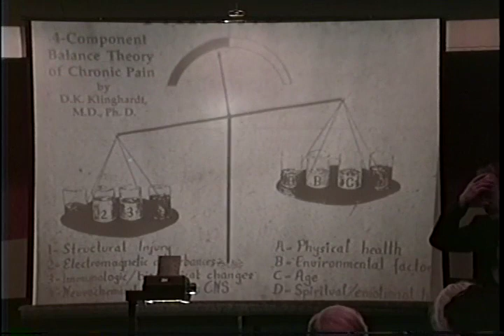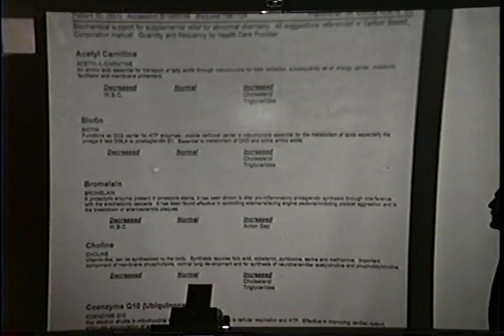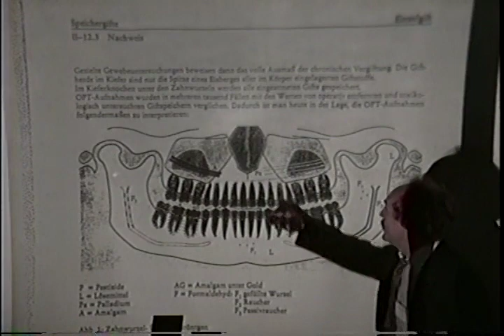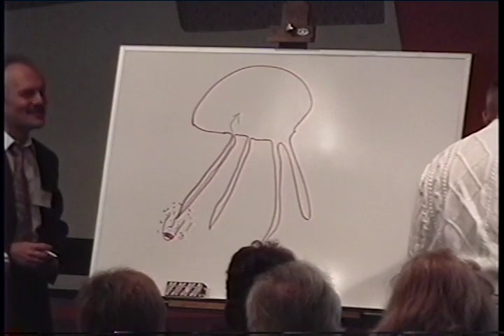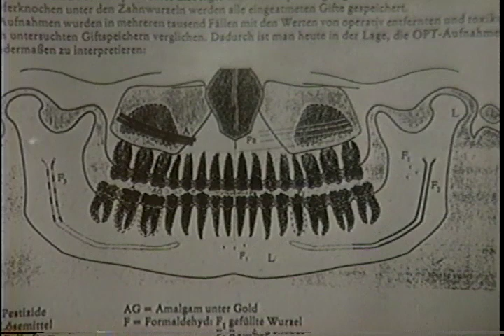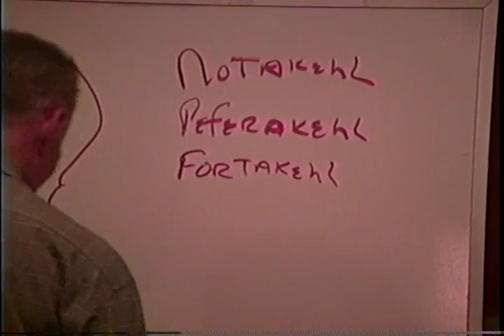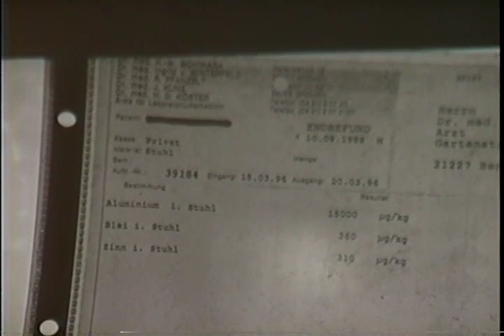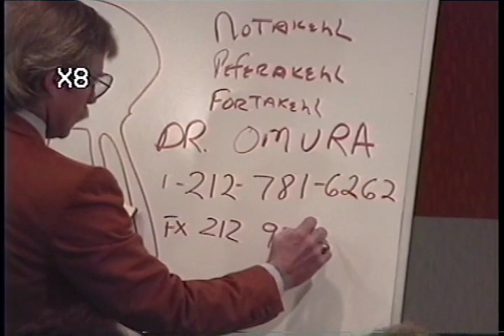1997 IABDM Conference - Dietrich Klinghardt MD, Inter-relationship of Oral Interference Fields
1997 IABDM Conference Carmel
Dietrich Klinghardt MD. PhD. talks about Inter-relationship of Oral Interference Fields to the rest of the body